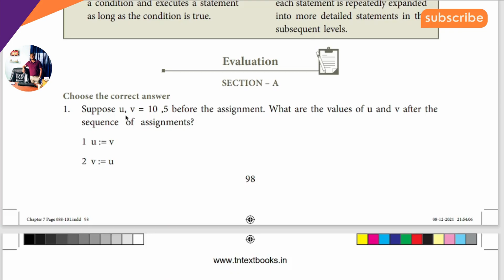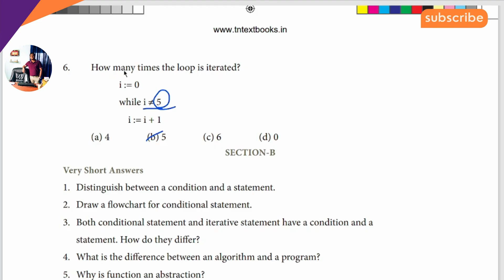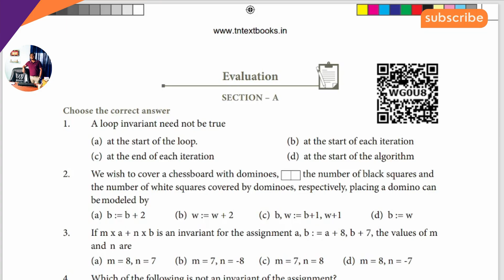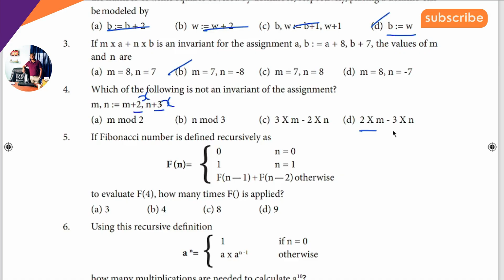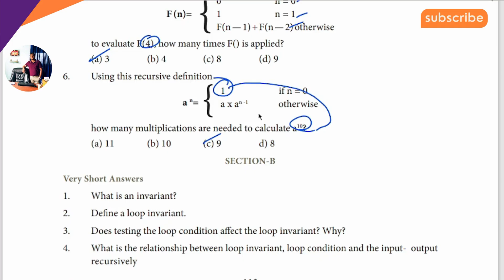11th Computer Science 🔥One Mark Short Cut Ln7 & Ln8 - 2023